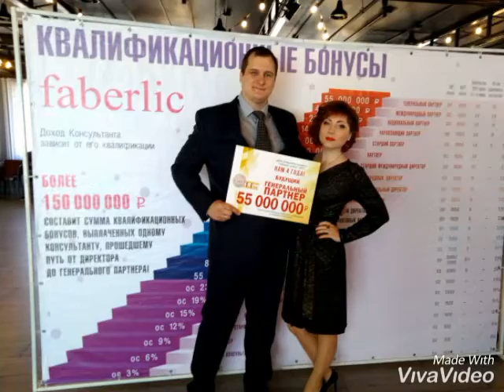Поздравляю с Днём Рождения